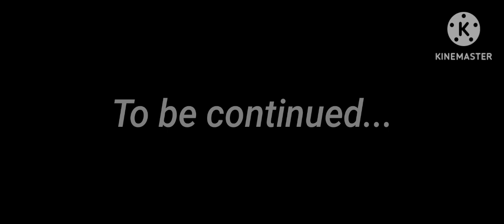Gacha Plus - Yandere Simulator - Season 2 - Male Rivals - Part 9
*Sighs* It's been nearly 2 months of finishing the next part... 😪

I had to uninstall some things cause of the storage and the video is 20 minutes long. 😑